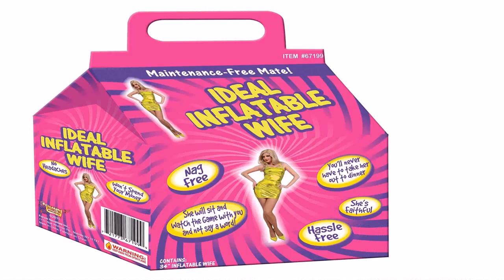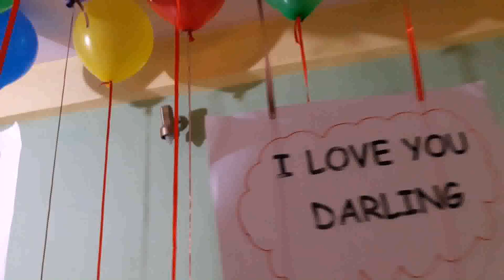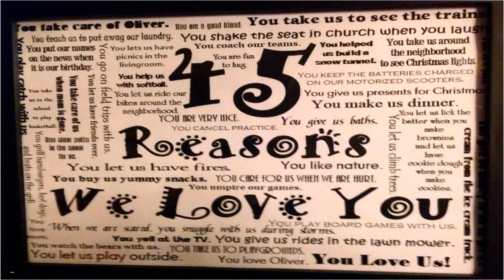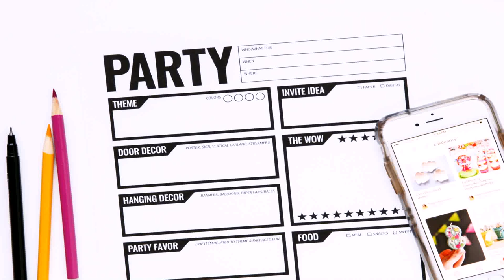Birthday Decoration Ideas At Home With Balloons For Husband